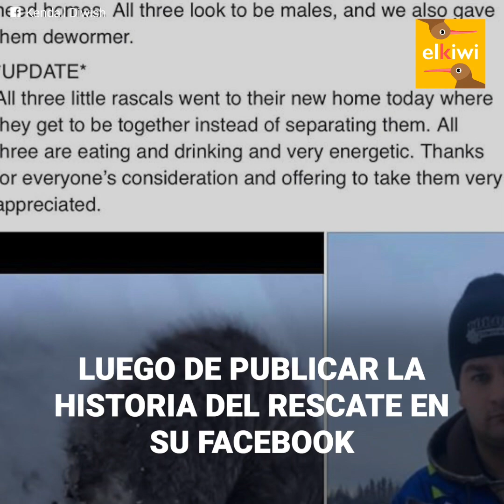Gatitos pegados al hielo pasaron toda la noche a la intemperie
Estos indefensos gatitos pasaron toda una noche de invierno congelados en una helada carretera. Por suerte, un bondadoso hombre pasó por el lugar y decidió parar su automóvil para ayudarlos, aunque eso significaba, perder lo único que lo mantenía caliente.